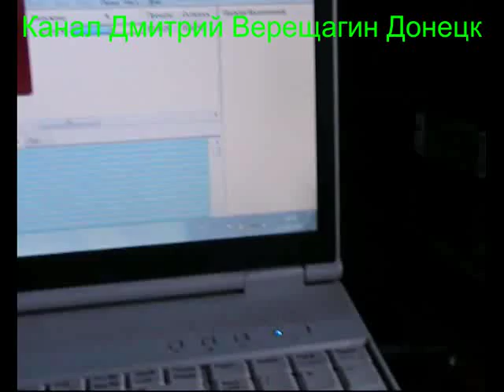13,08,15, 4 Ежедневные видео-дневники монофруктоеда Подготовка к праноедению (Бритарианству)